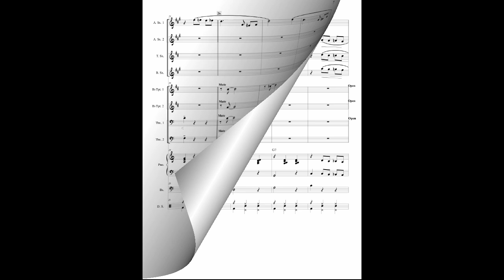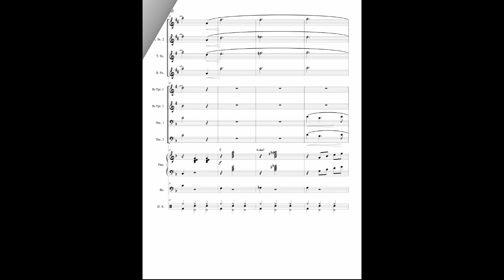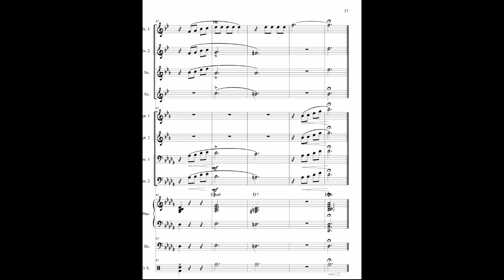Allegheny Moon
The beautiful Patti Page hit from 1956i is presented in dance band format for AATB ,  2 trumpets, 2 trombones, string bass, piano, drum set.
This video is for demonstration use only for the Hal Leonard Sheet Music Plus arrangement by Paul Hemmer.